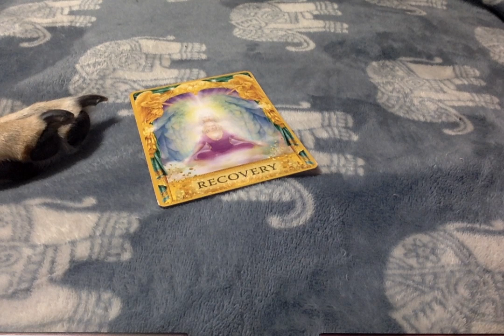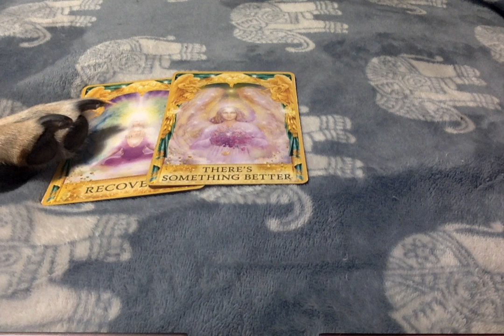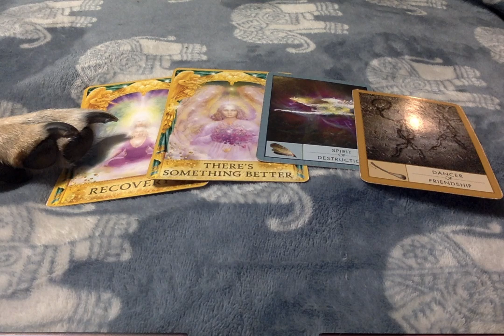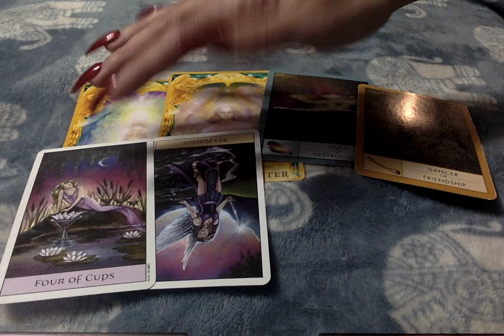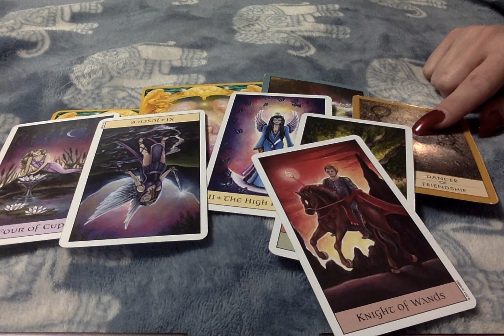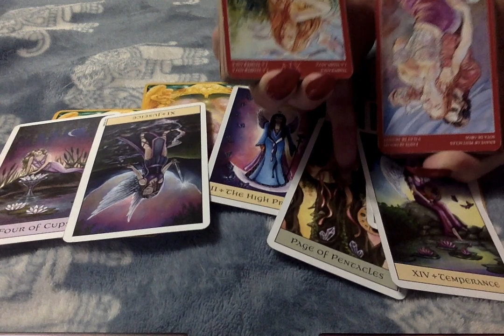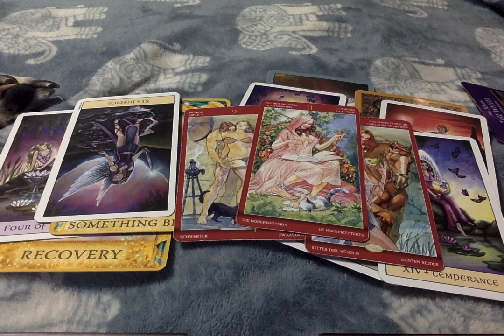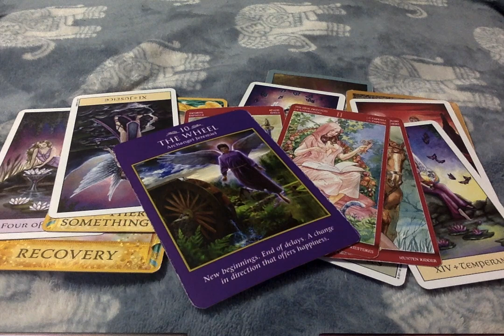💞🕊 Virgo Cross Watchers~Will You Accept The Offer? {A Very Sacred Friendship} Rest of Dec. 2019